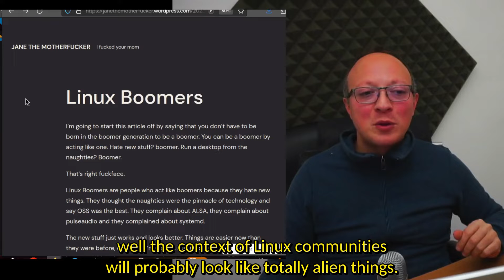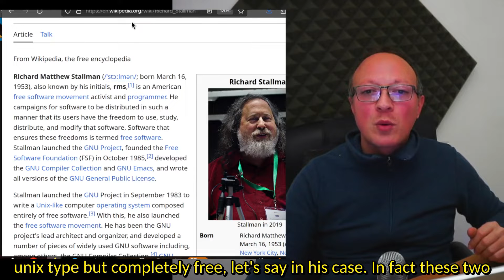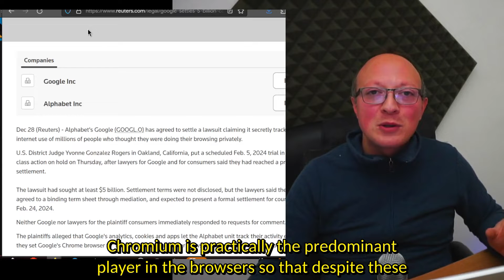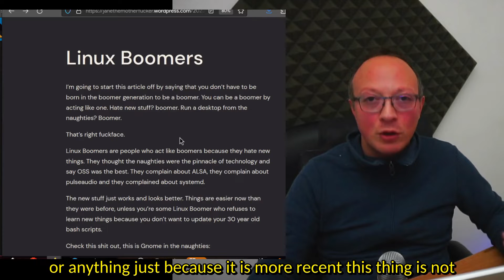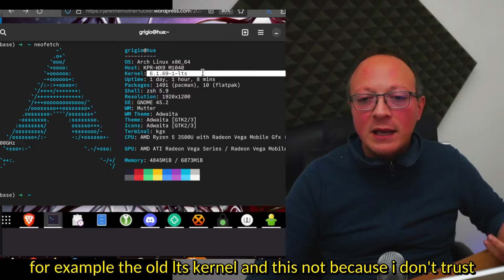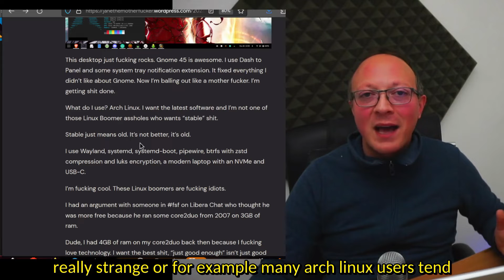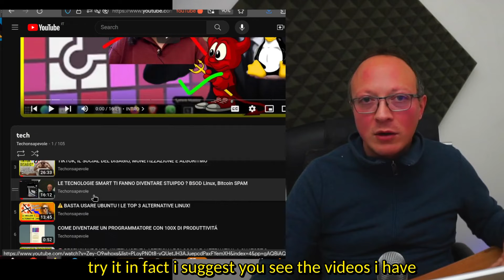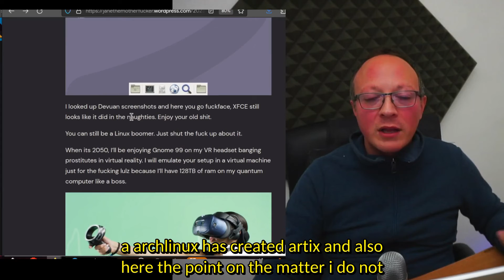🐧 IS LINUX RELIGION OR SCIENCE ?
Linux is technology but also ideology (for some), in this video we see the various differences and why a NEW TECHNOLOGY IS NOT NECESSARILY A BETTER TECHNOLOGY!!!